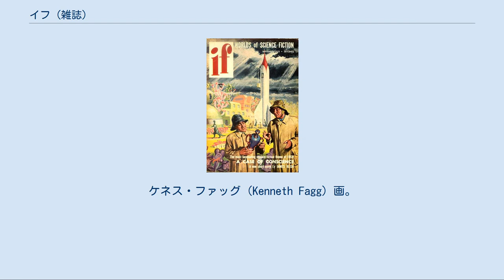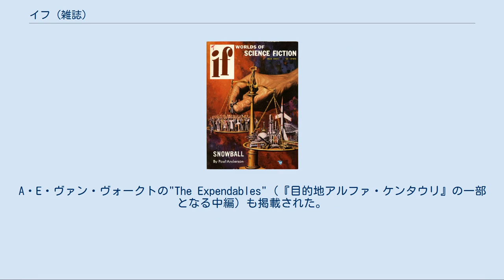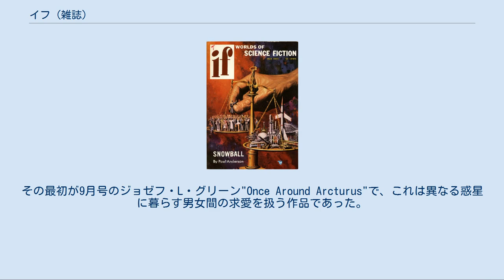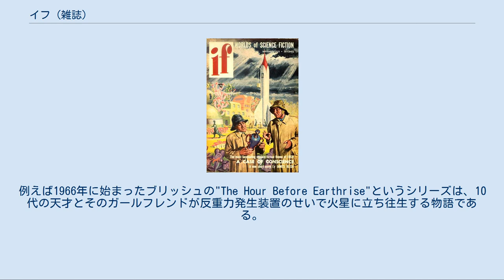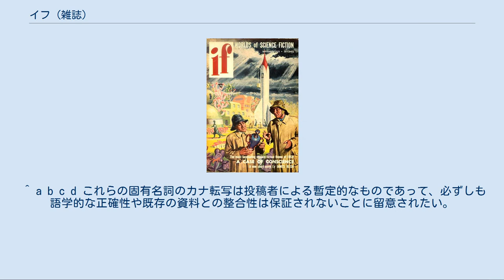イフ (雑誌)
1955年5月号の表紙。
ケネス・ファッグ（Kenneth Fagg）画。
絵の題名は「テクノクラシー対人間性」。
 ブリッシュ『悪魔の星』が掲載された1953年9月号の表紙。
 『イフ』（If）はアメリカ合衆国のSF雑誌である。
1952年3月にクイン社のジェイムズ・L・クインによって創刊された。
当初は月刊で発行された。
初代編集長としてポール・W・フェアマンが雇用されたが、売れ行きが芳しくなかったためたったの3号で彼は解雇された。
その後はクイン自らが編集長の役を果たした。
彼は1958年末までその仕事を続けた（ただし1953年中期以降はラリー・ショーが実質的に編集長を継いでいた）。
1958年にデーモン・ナイトが編集長となったが、その3号後にクインは雑誌をギャラクシー社のロバート・グインに売却した。
 ギャラクシー社の選んだ新編集長はホレース・L・ゴールドで、彼は『ギャラクシー』誌の編集長でもあった。
2年後にフレデリック・ポールがその地位を引き継ぎ、ポールの采配の下で『イフ』誌は大成功の時代を迎えた。
1966年から68年の3年間に渡り『イフ』誌はヒューゴー賞ベスト商業誌部門を受賞している。
1966年にグインは自分が経営する全ての雑誌をUPD社に売却した。
F・ポールは編集をやめて作家業に戻った。
続くエイラー・ヤコブソン編集長の下では雑誌は低調となり、売り上げは激減し、刊行は隔月になった。
1974年にジム・ビーンが編集長となったが、紙の値段の高騰のためUPD社はSF雑誌を2つも維持できなくなり、本誌は74年12月号（通算175号）を最後に、より古い『ギャラクシー』に統合された。
 『イフ』は第一級のSF雑誌とまでは見なされていないが、それなりの成功を遂げた。
22年間の歴史の中でロバート・A・ハインラインの長編『月は無慈悲な夜の女王』、ハーラン・エリスンの短編「おれには口がない、それでもおれは叫ぶ」など多くの有名賞受賞作を世に送り出した。
この雑誌からデビューした著名作家も何人かいる。
そのうち最高の成功者は「いちばん寒い場所」を引っさげて1964年12月号に登場したラリー・ニーヴンであろう。
 SFの出版は1920年代以前から行なわれていたが、このジャンルが独立な市場を形成するのは1926年、すなわちヒューゴー・ガーンズバックがパルプ雑誌『アメージング・ストーリーズ』を創刊してからのことである。
1930年代の終わりまでには第一次のブームが到来したが、第二次世界大戦による紙不足のため何誌かが廃刊となった。
市場の活気は1940年代末期までには回復した。
1946年には8誌であったSF雑誌は1950年には20誌に、1954年には22誌にまで増加したのである。
『イフ』は、この第二次ブームの最中に創刊された。
 『イフ』の創刊号（1952年3月号）は、同年1月7日に発売となった。
巻頭作品はハワード・ブラウンの"Twelve Times Zero"というSF仕立ての殺人ミステリであった。
他に作品を載せたのはレイモンド・A・パーマー、リチャード・S・シェイヴァー、ログ・フィリップスといったジフ＝デイヴィス社（Ziff-Davis）の雑誌の常連作家たちであった。
ブラウンは当時の一流SF雑誌『アメージング・ストーリーズ』（ジフ＝デイヴィス社）の編集長であった。
初代編集長ポール・フェアマンはジフ＝デイヴィス社の常連作家たちとは近しい間柄で、個人的な好みから彼らを重用したが、このことは雑誌を上手く運営するにはマイナスであった。
フェアマン時代には小説や社説に加えてお便り欄、ウィルスン・タッカーによる人物紹介コーナー、科学関係のニュース、イギリスの著名なSFファンであるケン・スレイターの論説、SF番組"Tales of Tomorrow"の紹介が掲載された。
 1954年6月号。
表紙から裏表紙まで一続きの絵（ケネス・ファッグ画「水星の溶岩の滝」）となっている。
 クイン社長がフェアマンを解雇し、ラリー・ショーの補佐のもと自ら編集に当たるようになると、『イフ』誌は大いに改善され、良作も載るようになった。
ジェイムズ・ブリッシュの『悪魔の星』は1953年9月号に掲載され、ヒューゴー賞 長編小説部門の初の受賞作となった。
1950年代のSF界において支配的であった雑誌と言えば『アスタウンディング』、『ギャラクシー』、『F&SF』であり、『イフ』は品質的に一段階ほど格下であった。
例えば...